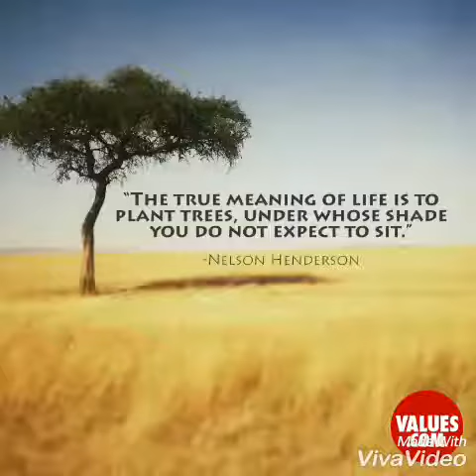XiaoYing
Tree Plantation at Hyderabad campus